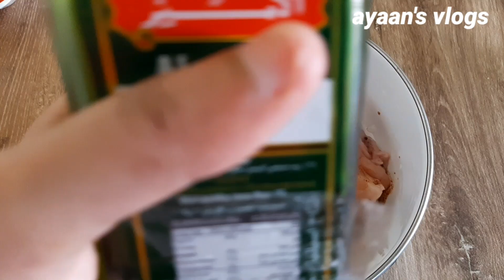PERFECT CHICKEN TIKKA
Yummy chicken evenn beginners can make